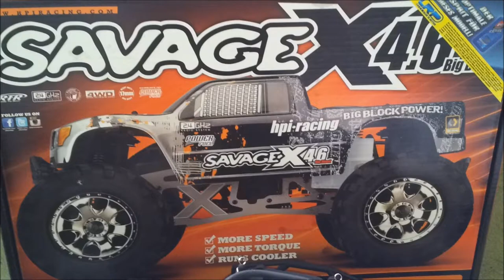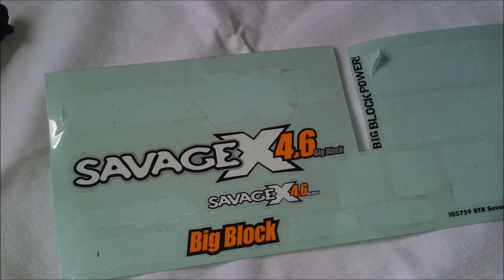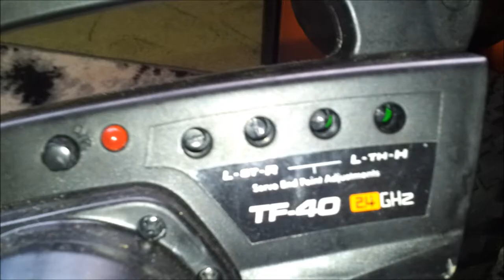Präsentation - HPI Savage X 4.6 Big Block + Zubehör|Deutsch|FULL HD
Geiles Teil, erstes Upgrade ist auch schon unterwegs für den Savage. Das heißt Taaaagebuch! *.*